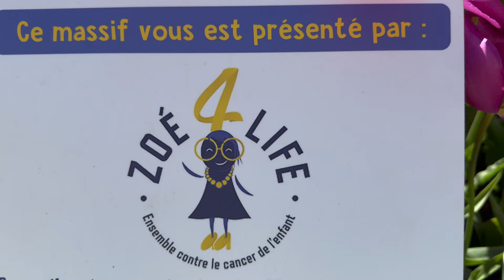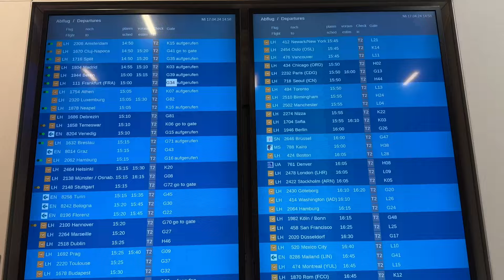#48 Un aller-retour Mexique Suisse  Road-trip en Amérique du Nord en camping-car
Bienvenue sur notre chaîne CaPa visite le monde.

Etait-ce des vacances ? Non pas vraiment ! Etait-ce plaisant ? Assurément, rien que de revoir nos filles, nos familles et nos amis ! Etait-ce intensif ? Pour sûr ! Mais il aussi temps de rentrer à la maison et de retrouver Hervé le VR, avec quelques tracas aériens.

Nous, Carole et Pascal, après avoir visité le monde lors de nos vacances, avons décidé d'avoir un autre mode de vie et de voyager à plein temps et sommes sur la route depuis décembre 2021.

Après un Tour d'Europe de 16 mois, avec 36'000 km au compteur et 22 pays traversés, nous continuons notre chemin à travers les Amériques et commençons pas l'Amérique du Nord depuis mai 2023.

Carole et Pascal

Ne manquez rien en nous suivant sur INSTAGRAM
 et sur FACEBOOK, les liens se trouvent en bas de page

How Will I Cope STEMS INSTRUMENTS - The Eastern Plain

• TRACK INFO:
Artist: Billie Eilish
Track: Everything I Wanted (Xoro Remix)

Toutes les images et animations sont créditées à l'écran. En cas de problème, contactez nous par email.